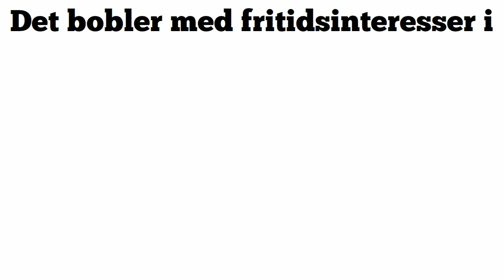Kort film - Boblberg dk - Det bobler med fritidsinteresser i Skive Kommune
På har du en unik mulighed for at dele dine interesser. Se hvordan i denne film.